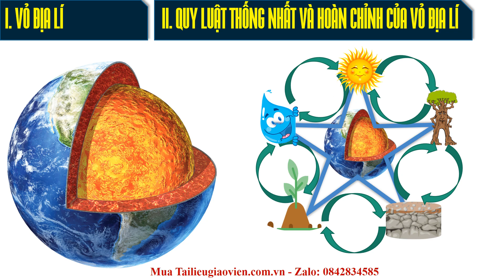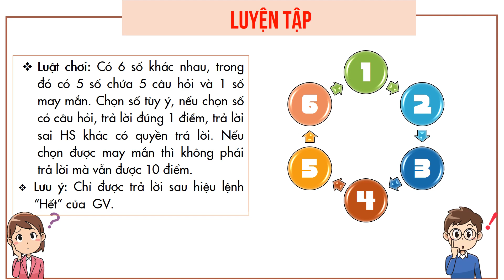Giáo án powerpoint Bài 17: Vỏ địa lí, quy luật thống nhất... | GA điện tử Địa lí 10 Kết nối tri thức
Phía trên là giáo án Powerpoint hay còn gọi là giáo án điện tử, giáo án trình chiếu Bài 17: Vỏ địa lí, quy luật thống nhất và hoàn chỉnh của vỏ địa lí | Sách Địa lí 10 Kết nối tri thức. Giáo án được làm với phong cách: hiện đại, đẹp mắt để tạo sự hứng thú cho học sinh.